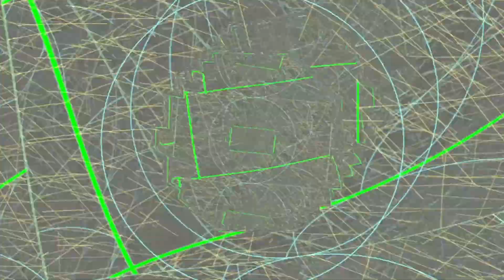Light Effects with Music | Background Light Effects | Background Screen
Hi
Viewers Background Light Effects & Background Screen effects with music
Effects with Music